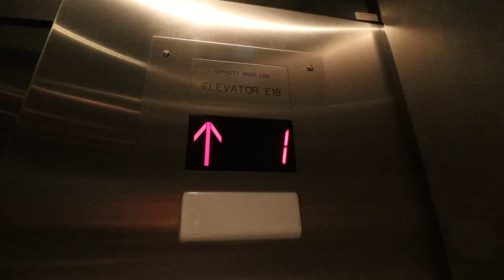AEW Wrestler Hangman Adam Page goes to the Wrong Show- Vlog 277